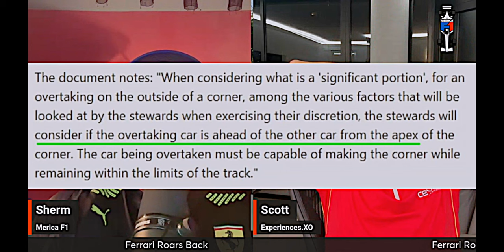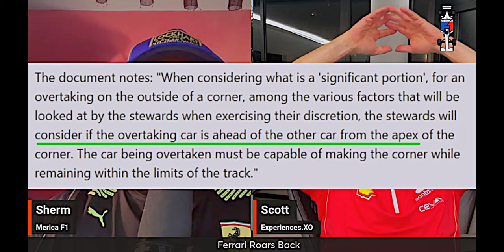2024 United States Grand Prix, Ferrari Roars Back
The race wasn't super spectacular. But, there were lots of battles and interesting story lines came from them. Like, are Max's titles legitimate? Can Norris ever win consistently from pole? Will Mercedes ever get the set-up right? Especially, in Lewis car? Is Franco really that much better than Albon? He's smoking this kid, Albon. Will Mexico be the end for Checo?

Amazon Music

00:00 Intro
00:50 Ferrari Roars
08:26 Dive Bomb
11:57 Redbull
16:07 Lando
18:06 Mercedes
25:00 Haas
29:37 Williams
32:12 Yuki, Lawson, & More